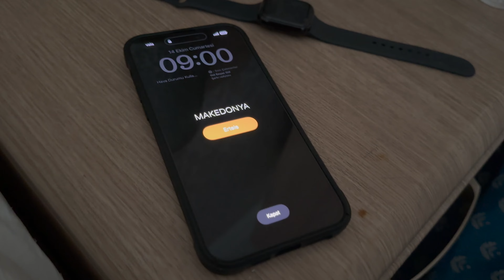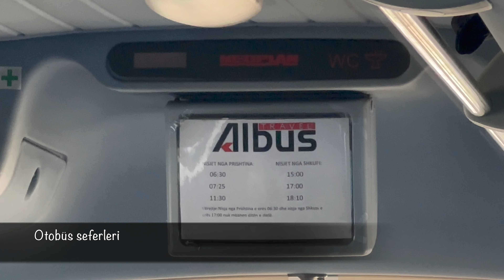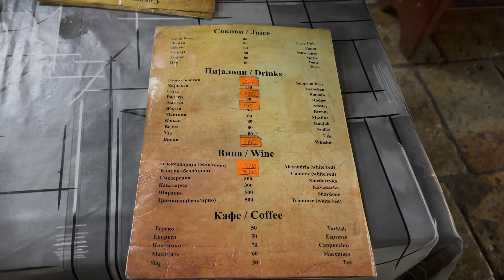MAKEDONYA - ÜSKÜP ŞEHİR TURU / Priştine'den Üsküp'e Nasıl Gidilir?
Herkese selamlar,
Bu videoda sizleri Makedonya'nın başkenti Üsküp'e götürüyoruz. Renkli pazarları, tarih kokan sokakları ve kültürel zenginlikleriyle Üsküp, keşfedilmeyi bekleyen bir hazine. Bu vlogda şehrin ilginç noktalarını gezerek sizlere bu şehri tanıtacağız.